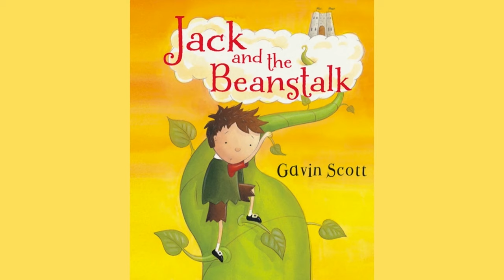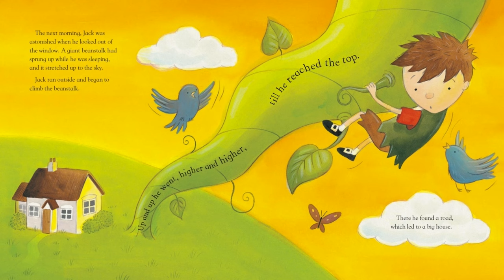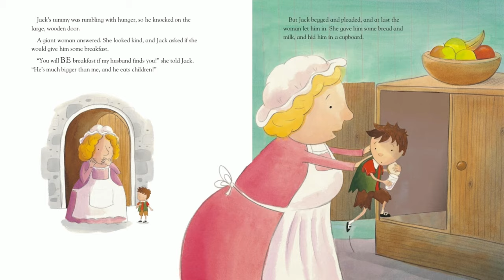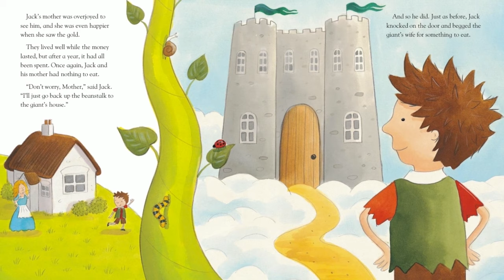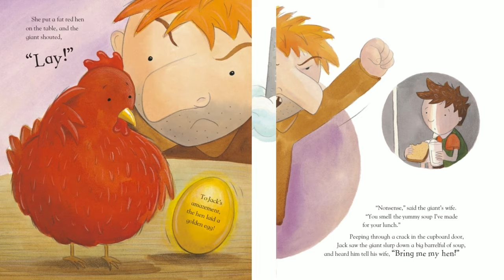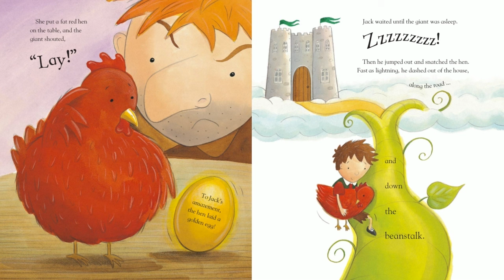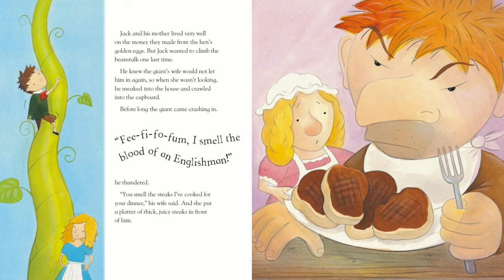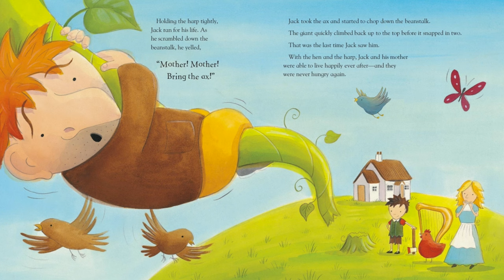Jack and the Beanstalk - Read Aloud Kids Book - A Bedtime Story with Dessi! - Story time